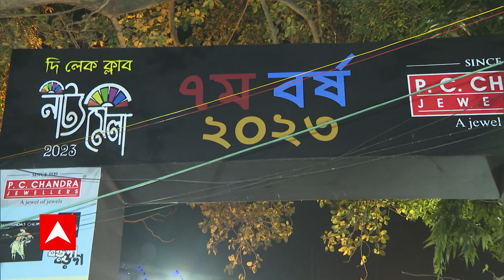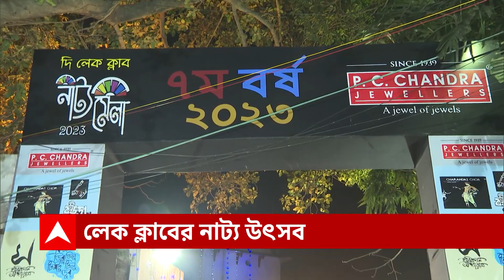Natya Mela : দ্য লেক ক্লাবে শুরু সপ্তম নাট্যমেলা, স্মরণে নাট্যকলার প্রবাদ পুরুষ হাবিব তানভীর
সোমবার থেকে কলকাতার দ্য লেক ক্লাবে শুরু হল সপ্তম নাট্যমেলা। শুরুর দিনে স্মরণ করা হল ভারতীয় নাট্যকলার প্রবাদ পুরুষ, প্রয়াত হাবিব তানভীরকে। অনুষ্ঠানের নাম, হাবিব, একাই একশো। মঙ্গলবার মঞ্চস্থ হবে তানভীরের অন্যতম আলোচিত, জনপ্রিয় এবং বিখ্যাত নাটক 'চরণদাস চোর'।